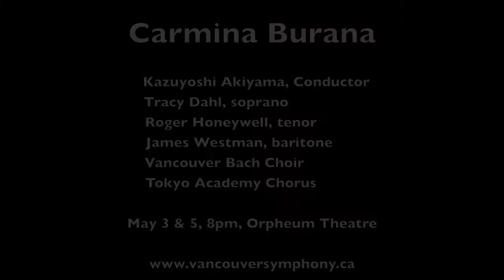VSO in Rehearsal: Carmina Burana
A quick look at the VSO rehearsing Carl Orff's Carmina Burana.

Kazuyoshi Akiyama, Conductor
Tracy Dahl, soprano
Roger Honeywell, tenor
James Westman, baritone
Vancouver Bach Choir
Tokyo Academy Chorus

May 3 & 5, 8pm, Orpheum Theatre